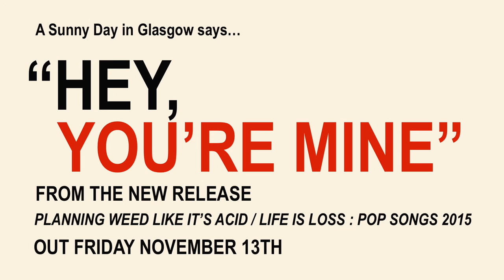HEY, YOU'RE MINE!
Hey, You're Mine" taken from the forthcoming double ep PLANNING WEED
LIKE IT'S ACID / LIFE IS LOSS, out on NOVEMBER 13.
P-reorder digital (itunes): smarturl.it/pwlia_itunes
Pre-order digital (amazon): amzn.to/1jJ9Gx0